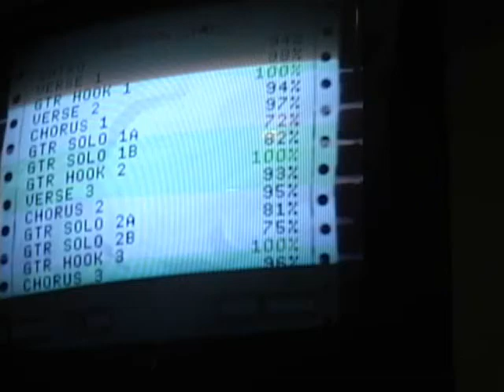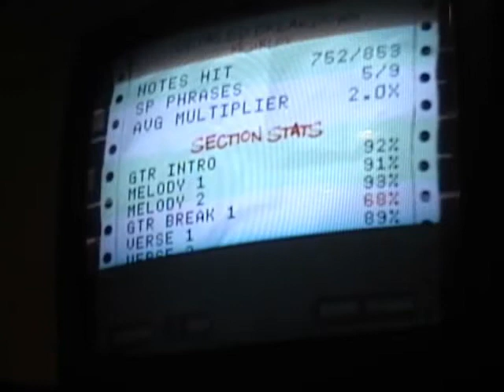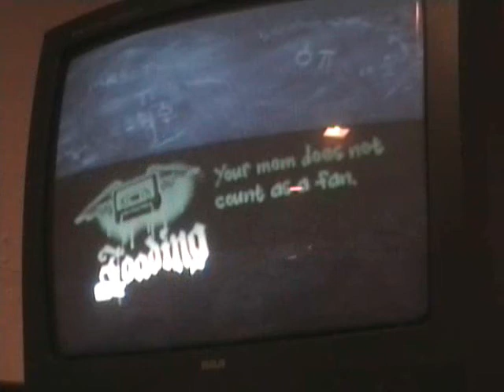Guitar Hero - Raikou Rider - Misirlou HRD 4* 103454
I play Misirlou by Dick Dale on Guitar Hero. This song is in like EVERY ING MOVIE.